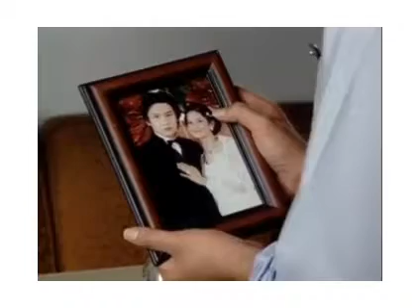Melati Untuk Marvel Ep 149 Full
Chelsea Olivia Rezky Aditya
Fendy Chow Neshia Putri
Christ Laurent Gracia Indri
Ryan Delon Afifa Syahira
Donny Michael Mpok Atiek
Devi Permatasari Krisna Murti
Emma Waroka Marcello Djorghi
Fikri Ramadhan Yoelitta Palar
Cut Keke ayudia bing slamet